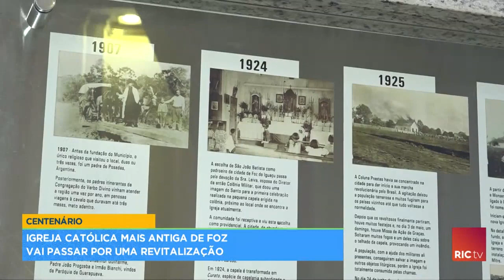Igreja católica mais antiga de Foz vai passar por uma revitalização